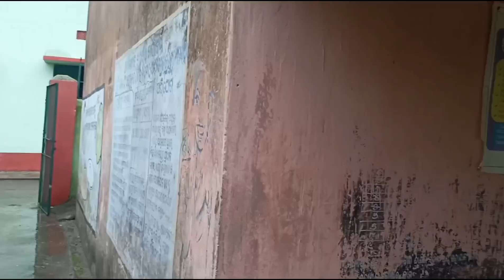sankhabhanga high school sen huy lena | Santali vlog video # murmu production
johar 🙏🙏🙏